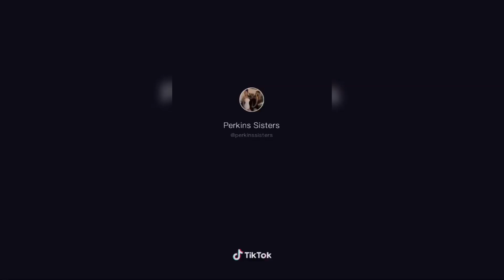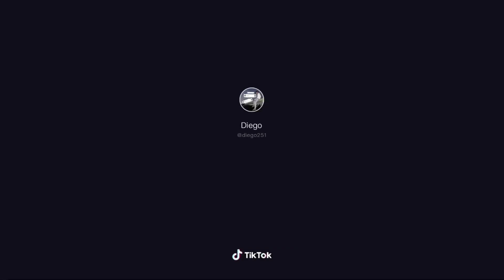Best November TikTok Dance Compilation #2 || Pop That TikTok dance challenge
Ignore

Ignore

tik tok songs, tiktok songs, tiktok songs you don't know the name of, what is this tiktok song name, list of tiktok songs, tik tok music, tik tok songs you might now know, tik tok songs with song name and artist, tik tok song names with artist, tiktok memes, tiktok cringe, cringy tik tok compilation, tiktok compilation, funny tik tok videos, ironic tik tok, funny tik tok fails, tiktok meme compilaton, funny tik tok duets, dank compilation, funny af, noeneubanks, loren gray, caleb.finn, caleb finn, vine videos, pewdiepie tiktok, tell me kill him i said let me get my deathnote, death note, ay don't know her, savagegasp pumpkins scream in the  dead of night, my darling i love you, blueface baby ah ah, blue face, i dont want to go to school tomorrow thinking about you, ay ay i don't want to talk baby girl i wanna f*ck, i will use my gun if i have to, lil yachty, lil ricefield, trapanese, in the whip cus i cannot see, area 51 memes, alien memes tik tok, time travel meme song, yung gravy, left boy dangerous, dangerous that sounds good talk to me baby like i am your uu, im upset drake, ghosts remix jacob tillberg, i must be dreaming because i don't believe in ghosts, sugar remix, higher than the ceiling oh baby it's the ultimate feeling, sugar how you get so fly, lorde team, i've very pretty but we should know how to run free, spaceship, here we go you sent him kisses, i didn't know i would move in with his misses, i love you like a song baby remix, hokus pokus, hahahahaha f*ck you, clown music tik tok, rihanna pon de replay remix, snowman sia edited, bluesmiley, LED, step up dance, step up, step up water dance